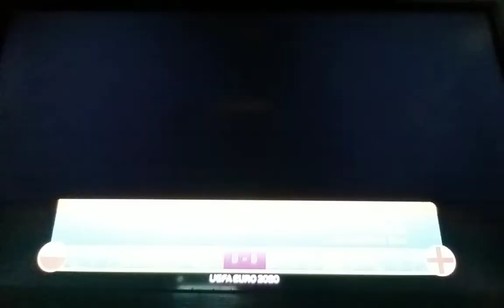Euro 2020 Quarter-Final - Poland VS. England - Live - (0-5) - EFootball PES 2021 Euro 2020 Quarter..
. - Final - Part2